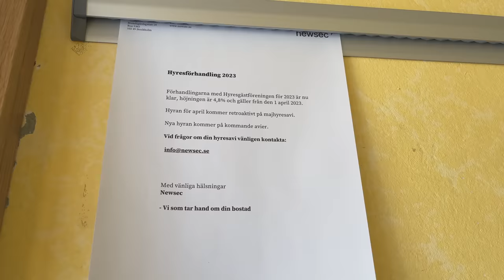HÄNG MED MIG NÄR JAG SNACKAR SKIT VLOGG